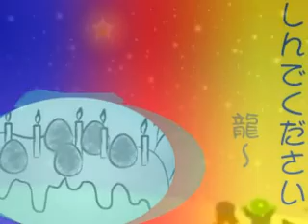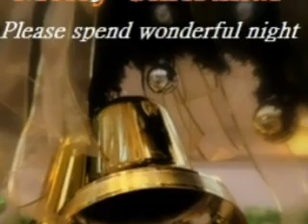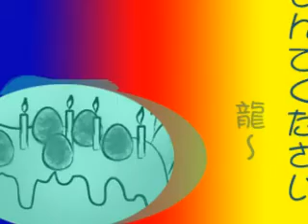Produce_2.MP4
ghghghg